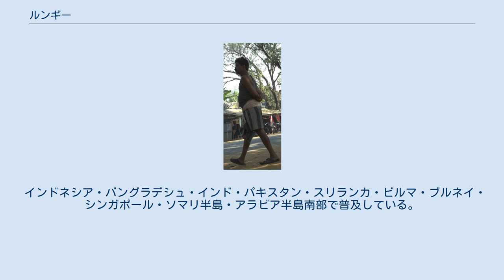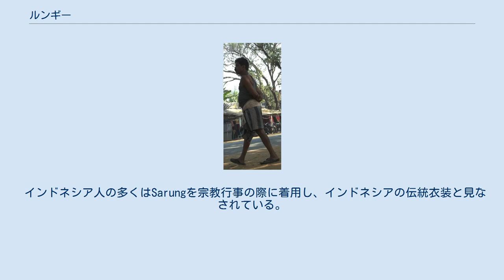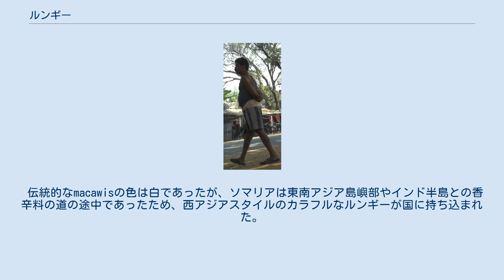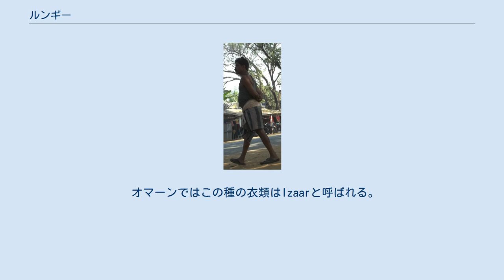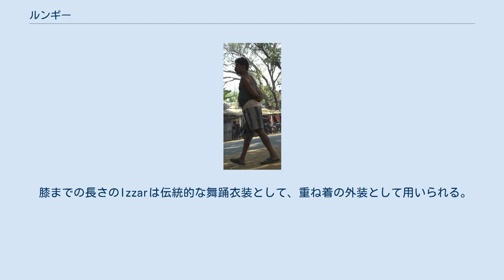ルンギー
バングラデシュNarail村の青年。
腰にルンギーを巻いて結んでいる。
 ルンギー (英語: lungi, ベンガル語: লুঙ্গি, マラーティー語, ヒンディー語: लुंगी, ウルドゥー語, サライキ語, パンジャーブ語, シンド語:لنگی, テルグ語: లుంగీ オリヤー語:ଲୁଙ୍ଗି, マラヤーラム語: ലുങ്കി, タミル語: லுங்கி, or Saram(சரம் ) 別名サロンとは、腰に巻かれる伝統的衣装である。
 インドネシア・バングラデシュ・インド・パキスタン・スリランカ・ビルマ・ブルネイ・シンガポール・ソマリ半島・アラビア半島南部で普及している。
特に高温湿潤のためにズボンでは不快となる地域で人気がある。
 ドウティがシーツ状の一枚布であるのと違って、ルンギーはスカートのように筒状に縫われている。
 ルンギーは特に暑い地方で着用される。
 安価な開放ルンギーは、寸法は同じであるが筒状には縫われていない。
 標準的な大人用ルンギーは、展開すると高さ115cm・横幅200cm のサイズになる。
子供用ルンギーは約2/3のサイズである。
 標準的なものは綿素材であり、様々なデザインと色のバラエティがある。
絹のルンギーは結婚式などのセレモニー用途である。
 最も一般的なスタイルは単色または格子模様で、これは織機にて容易かつ安価に製造できるパターンであることによる。
 青色は他の色と差別化でき、かつ心地よい色合いのために、特に人気がある。
 色やデザインによらず、多くのルンギーは上部と下部に白黒のストライプが入っており、これはほつれ防止のための強化加工である。
 その地域の伝統によって、ルンギーは女性や男性が着用している。
 結び方や締め方のバリエーションは様々であり、着用されるシーンは日常生活から結婚披露宴など多岐にわたる。
 日常生活での利用では、単純に二重結びで着付ける形が最も一般的である。
 ルンギーの上端二点を引っ張って、約２回ほど結び、両端を腰の中に入れる形で着用する。
 また、上端２点を単純な蝶結びにして安全に結ぶという形の着用も一般的である。
 ルンギーの丈の長さは調整することができ、腰にタックインすることでショートスカートとしても着ることができる。
 オーストラリアシドニー出身のバングラデシュ人俳優Zubair Hasan。
伝統的ルンギーを着用し、カラフルなルンギーを手に取っている。
 ルンギー(ベンガル語: লুঙ্গি /luŋɡi/)はバングラデシュの男性で最もよく見られる服装であるが、ふつうはフォーマルな場では着られない。
 バングラデシュでは、ルンギーは男性の着る服であり、屋内ではほとんどの時間、屋外ではかなりの場合に着られる。
 ベンガル人の結婚式では、精巧にデザインされた、タータン調のコットン・batik・シルクのルンギーが新郎によく贈られる。
 典型的なバングラデシュ人のルンギーは、継ぎ目のない筒状になっており、他の南アジア・東南アジア地方では一枚布であるのと異なっている。
 バングラデシュでは、ルンギー産業は Sirajganj・Kustia・Khulna地方に集中している。
 東南バングラデシュの非ベンガル部族の女性は類似の衣装を身につけるが、ベンガル人女性は伝統的にルンギーを着用しない。
 インドネシアでは Sarung と呼ばれ、ルンギーのようにポピュラーな服装である。
 インドネシア人の多くはSarungを宗教行事の際に着用し、インドネシアの伝統衣装と見なされている。
 インドネシアではSarungは、バティックのように様々な芸術デザインがなされており、単色・矩形・カリマンタン（ボルネオ島）の Samarindan Batikなどが存在する。
 伝統的なジャワ語では織物を意味するKainとして知られ、それは最もインドネシア人に普及している衣装であり、とりわけスマトラ島・ジャワ島・バリ島では普及している。
 ミャンマーでは、ルンギーはビルマ語でロンジー (longyi)と呼ばれる。
 男性のルンギーはバソー (英語: paso, ビルマ語: ပုဆိုး)、女性のはタメイン(英語:htamain, ビルマ語: ထဘီ)と呼ばれる。
 ルンギーの素材はコットン・シルクなど様々であり、フォーマル・インフォーマル両方で着用される。
 ソマリアでは、ルンギーはmacawisと呼ばれ、ソマリア男性の普段着として普及している。
 伝統的なmacawisの色は白であったが、ソマリアは東南ア...